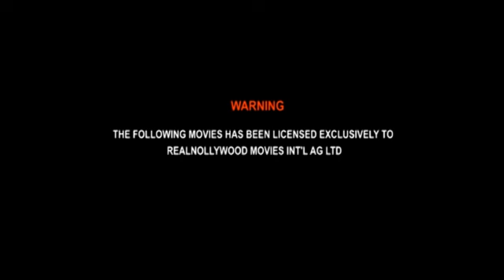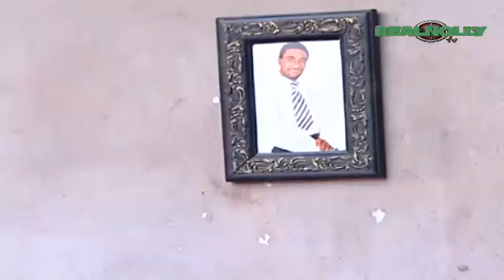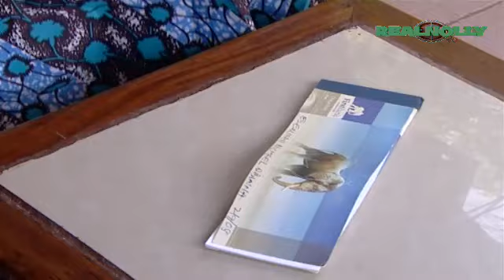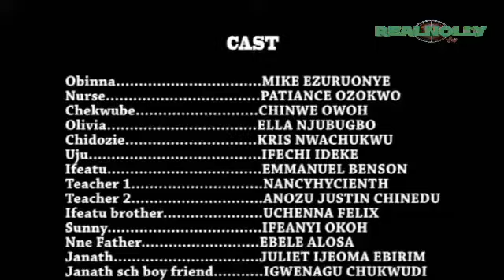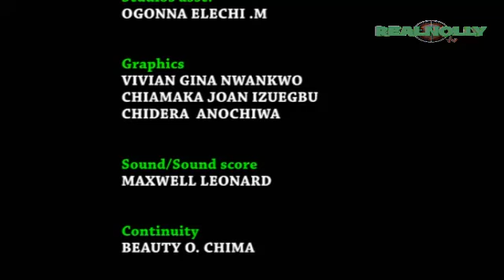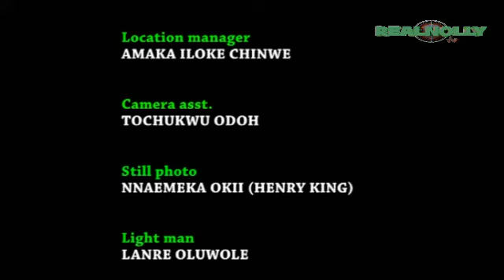Cry Of A Ghost 2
Watch African Movies, Watch Nigerian Nollywood Movies, Watch Latest movies, Classic Nollywood Movies, 2013 Latest movies. As the story continues, Olivia (Nuella Njubigbo) becomes a victim of the matron's wickedness, After being drugged, raped and died as a result of the overdose drugs given to her by the Matron's son Shadrack (Mike Ezuruonye) they both conspired and buried her in their backyard a decision they will regret utterly. Watch and Enjoy